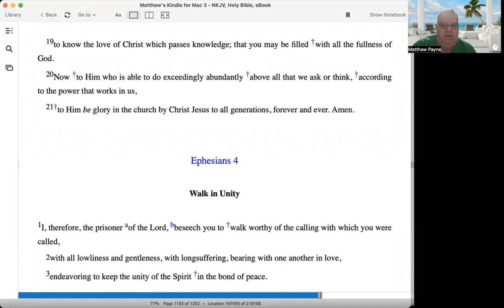God can do exceedingly more that you can imagine Ephesians 3:20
In this teaching we look at this verse 20 Now † to Him who is able to do exceedingly abundantly † above all that we ask or think, † according to the power that works in us,

You can contact Matthew at